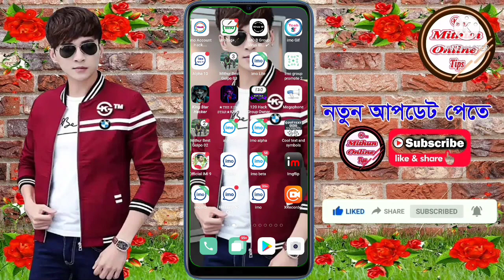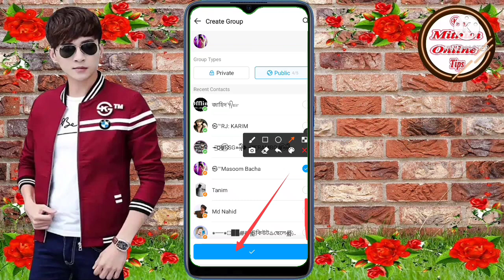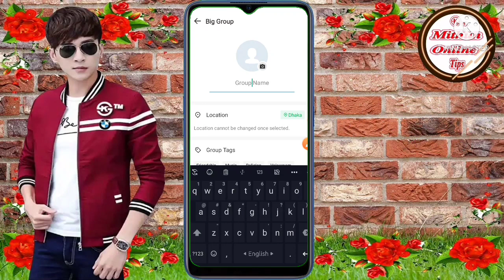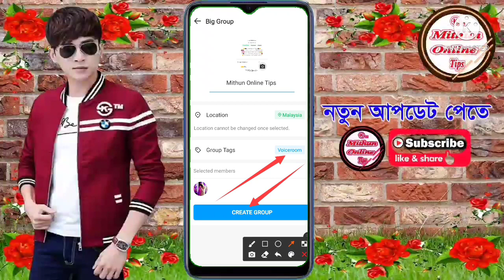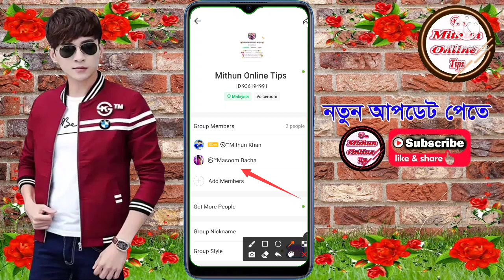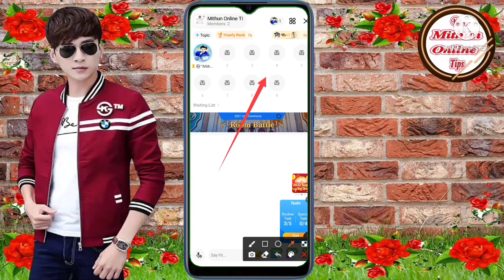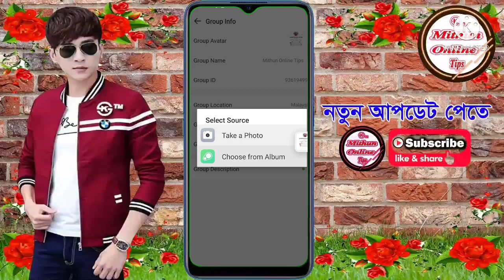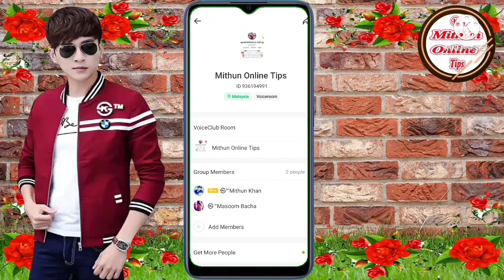ভয়েসরুম সহ ইমো বিগ গ্রুপ খুলুনOpen imo Big Group with voiceroom.how to imo big group voiceroom open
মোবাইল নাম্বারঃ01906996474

this video showing imo online group ka voiceroom open kaise karen how to imo big group voiceroom open imo big group voiceroom open open imo big group with voiceroom